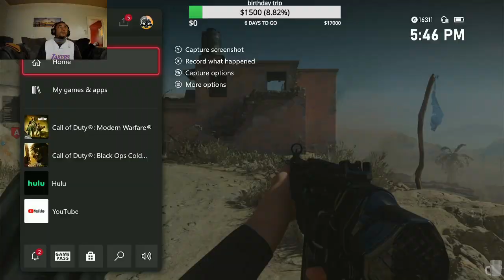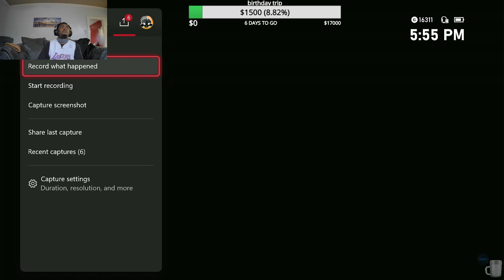search and tdm?